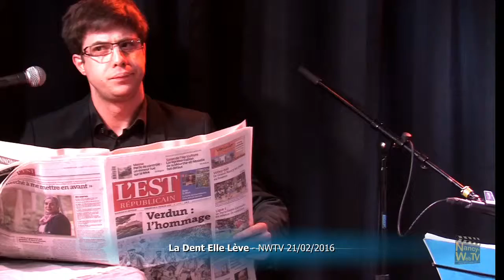07 Siffler Sur La Colline